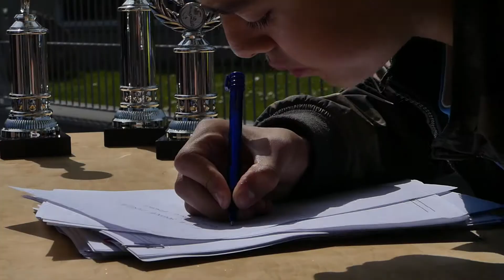Straatvoetbal Toernooi Huigpark Leiden 2017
Dit toernooi is georganiseerd door Achraf.